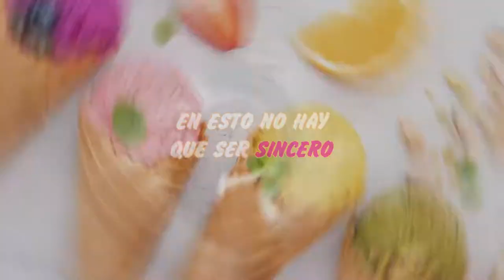MediZina - Matalos Ya ( Ice Cream Freestyle) [ Rap en Español ] El Heladero